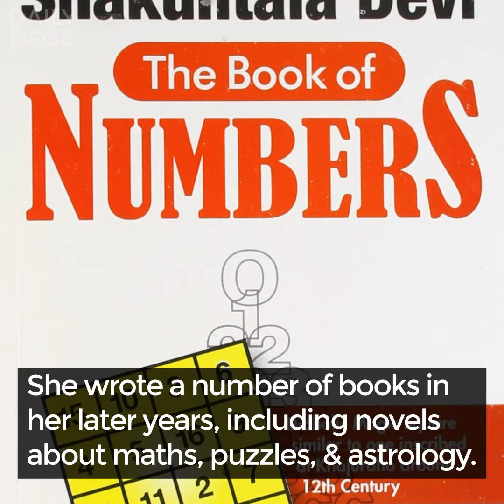Daily Dose | Shakuntala Devi - The Human Computer